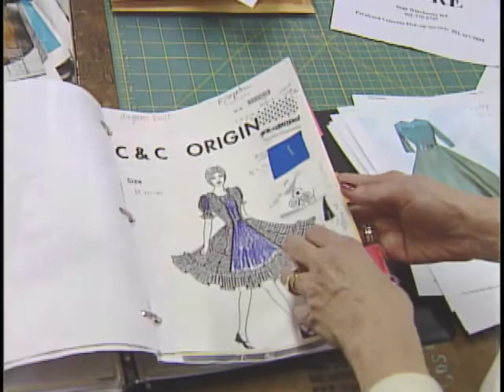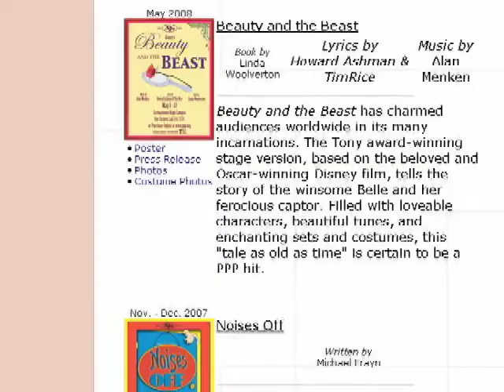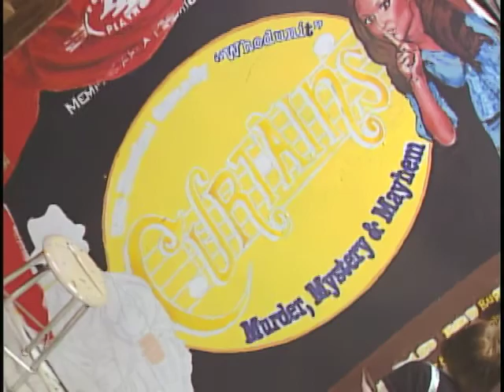"Curtains" Crosstalk Part 3 of 4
Curtains closed on Broadway recently, and one of the very first (if not THE first) productions of Curtains is at the Poplar Pike Playhouse. This is a behind the scenes look at the making of the production with only about three weeks left until opening. The show runs April 30-May 16, 2009 at the Poplar Pike Playhouse in Germantown, Tennessee. for more information.